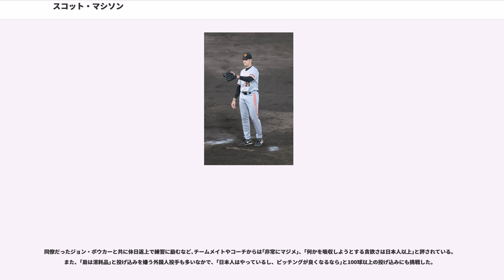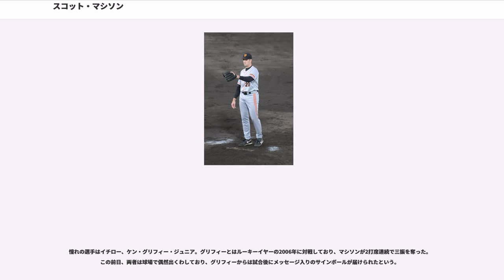スコット・マシソン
スコット・ウィリアム・マシソン（Scott William Mathieson , 1984年2月27日 - ）は、カナダ連邦ブリティッシュコロンビア州バンクーバー出身のプロ野球選手（投手）。右投右打。WBCカナダ代表。現在は読売ジャイアンツに所属する。

日本プロ野球における外国人投手の最多ホールド記録保持者。

幼少期よりシアトル・マリナーズのファンであった。高校時代はカナダの学生野球リーグブリティッシュコロンビア・プレミア・ベースボール・リーグでプレー。

のMLBドラフトで、フィラデルフィア・フィリーズから17巡目指名（全体509位）を受け入団した。ガルフ・コーストリーグを皮切りにマイナーリーグで経験を積む。

には、オールスター・フューチャーズゲームに世界選抜の一員として出場。

開幕前の2月13日に第1回ワールド・ベースボール・クラシック(WBC)のカナダ代表に選出された。1次リーグ第2戦のアメリカ合衆国戦でリリーフとして1イニングを投げ無失点に抑えた。

シーズンでは、6月17日のタンパベイ・デビルレイズ戦で、メジャーデビューを果たした。8月1日のセントルイス・カージナルス戦では5回3安打3失点でメジャー初勝利を上げる。しかし9月2日のアトランタ・ブレーブス戦で右ひじの痛みを訴え降板。同月29日にトミー・ジョン手術を受けた。

8月にAA級レディングで実戦復帰したが、右ひじの違和感を訴え、再び戦線離脱。

に二度目のトミー・ジョン手術を受けた。

6月下旬に実戦復帰し、ガルフ・コーストリーグで22試合に登板した。

は、AAA級リーハイバレーで開幕を迎え、6月18日のミネソタ・ツインズ戦で4年ぶりにメジャー復帰。しかし、シーズンの大半はマイナーで過ごし、54試合の登板で3勝6敗26セーブ、防御率2.94、WHIP1.13だった。

もリーハイバレーで開幕を迎え、5月8日のアトランタ・ブレーブス戦でメジャー昇格。同月22日にマイナー落ちし、翌6月30日に再昇格するも7月5日に再降格。その後は昇格することなくシーズン終了。この年は復帰後初めて先発でも起用され、リーハイバレーでは12先発を含む30試合の登板で2勝2敗5セーブ、防御率3.28、WHIP1.47の成績を残す。11月29日に契約を解除した。

2011年12月2日に読売ジャイアンツと1年契約を結ぶ。

は守護神候補として期待されたが、春季キャンプで加治前竜一の頭部に死球を当てるなど制球難を露呈した。開幕前後に二軍で調整中に豊田清二軍投手コーチから、投げ急ぐ癖とフォークボールの握りを修正されたことで復調すると、4月15日に中継ぎの人材補充のため1軍昇格した。昇格後はリリーフで11試合連続無失点を記録。5月3日には来日初勝利を挙げ、「きょうは球団の方が妻にボックス席を用意してくれたので、感謝している。この1勝は妻にささげたい」と語った。同月9日には初セーブも挙げるなど、セットアッパーとして好投を続け、6月29日の中日ドラゴンズ戦から西村健太朗に代わって抑えを任された。この年にスコット鉄太朗を結成し、ニッカンスポーツに大々的にとりあげられる。。7月5日にはプロ野球史上4人目となる球速160km/hを記録。オールスターまでに10セーブを挙げたが、7月27日に右ひじの違和感で登録を抹消し、専門医の治療を受けるため一時帰国。10月5日の横浜戦で戦線復帰した。この年は40試合に登板し、2勝10セーブ8ホールド・防御率1.71と故障離脱がありながらも安定した成績を残した。マシソンが離脱している間にチームは3年ぶりにリーグ優勝し、CSでは5イニングを投げ失点0被安打1と活躍しCS突破に貢献。日本シリーズ第2戦では9回表に2アウト1塁3塁というピンチの場面で登板、一球で二岡智宏を打ち取り、日本シリーズでは初となる「一球でセーブ投手」を達成。日本一のかかった第6戦でも1点差の8回表に登板して無失点に抑え、チームの日本一に貢献した。

1月17日に第3回WBC本戦のカナダ代表が発表され、代表入りした。大会では2試合に登板した。シーズン開幕後は、一時抑えを任された2012年シ...